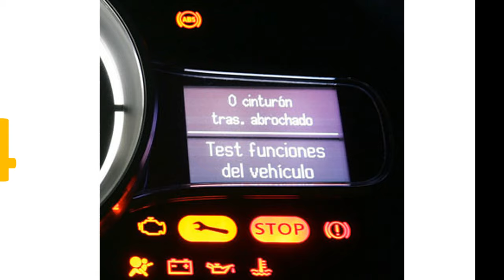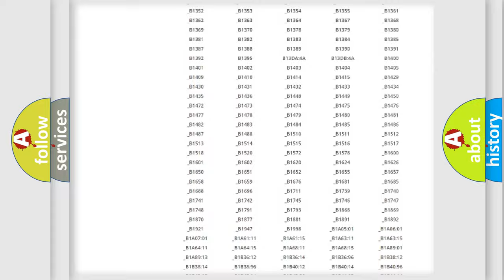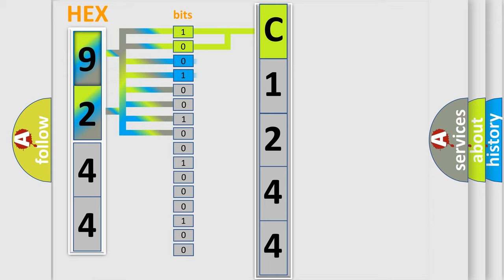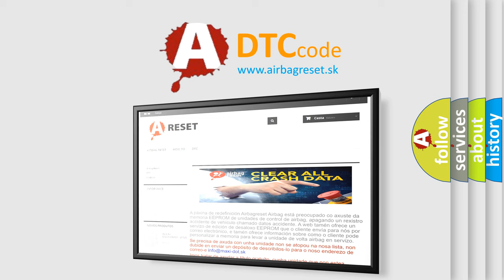DTC Nissan C1244 Short Explanation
Contents:
0:21 Basic DTC analysis according to OBD2 protocol standard.
1:48 Insight into programming
2:58 A diagnostically understandable description of the Diagnostic Trouble Code
3:05 Basic error definition

Make:
Nissan
Code:
C1244
Definition:
Intake Camshaft Control (Bank 2) Malfunction
Description:
Key on or engine running;and the DME detected the intake manifold control signal for was outside of its expected calibrated range.
Cause:
Camshaft control circuit is open or shorted to groundCamshaft sensor is damaged or the DME has failedCamshaft out of adjustment